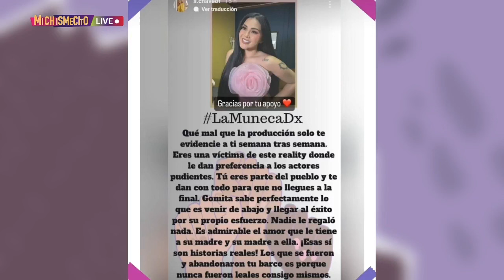La mamá de Gomita se va contra producción de La Casa De Los Famosos México | MICHISMECITO